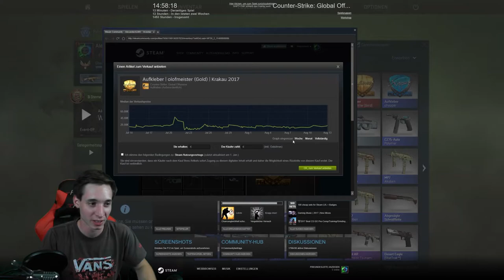PGL KRAKOW 2017 sticker unboxing -3x -GOLD- [deutsch] -|ALMO